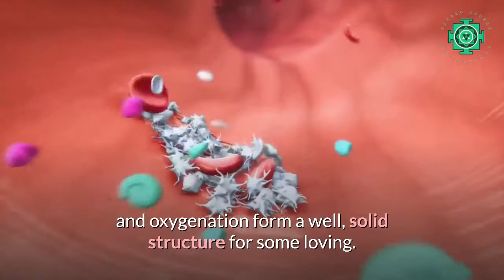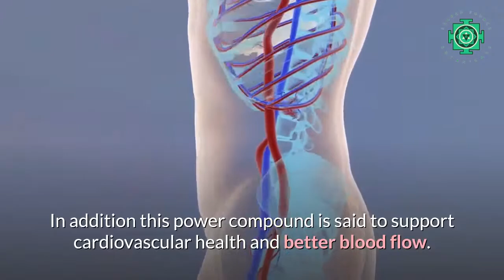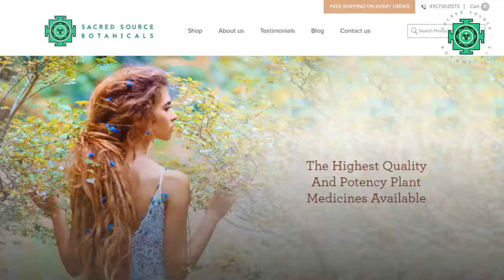Cordyceps Mushrooms For Athletes and Lovers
Cordyceps mushrooms are medicinal mushrooms and have been used by practitioners of Traditional Chinese Medicine for thousands of years.

These power mushrooms are known to boost energy, stamina, libido and endurance...perfect for athletes who are looking for peak performance, partners in relationship who would like to spice things up or anyone, really, who would like to not be so tired at the end of a long day.